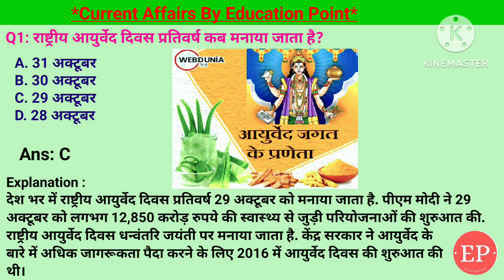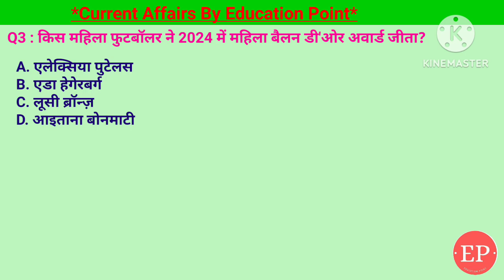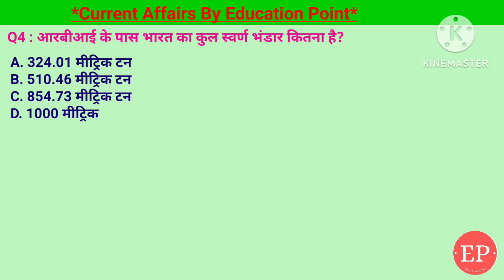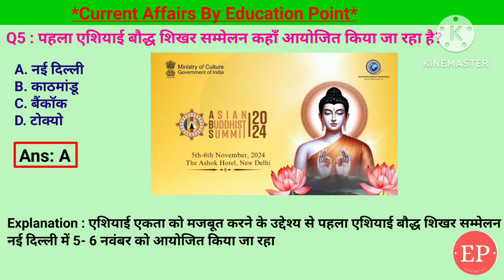06 Nov Current Affairs | पहला एशियाई बौद्ध शिखर सम्मेलन कहाँ आयोजित किया जा रहा है?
06 Nov Current Affairs | पहला एशियाई बौद्ध शिखर सम्मेलन कहाँ आयोजित किया जा रहा है?
• Covered Topic:-
1. पहला एशियाई बौद्ध शिखर सम्मेलन कहाँ आयोजित किया जा रहा है?- नई दिल्ली
2. आरबीआई के पास भारत का कुल स्वर्ण भंडार कितना है?- 854.73 मीट्रिक टन
3. किस महिला फुटबॉलर ने 2024 में महिला बैलन डी'ओर अवार्ड जीता?- आइताना बोनमाटी
4. वनडे क्रिकेट में भारत के लिए सर्वाधिक शतक जड़ने वाली महिला क्रिकेटर कौन है?- स्मृति मंधाना
5. राष्ट्रीय आयुर्वेद दिवस प्रतिवर्ष कब मनाया जाता है- 29 अक्टूबर

06 Nov 2024 Current Affairs Today | 06 November Current Affairs | राष्ट्रीय एकता दिवस किस प्रमुख भारतीय नेता की जयंती के उपलक्ष्य में मनाया जाता है?
06 November 2024 | Current Affairs Today |Daily Current Affairs In Hindi &English|Current affair 2024

06 Nov Current Affairs | Current Affairs by Shashi Bhushan | Education point by Shashi Bhushan | Education point

आरबीआई के पास भारत का कुल स्वर्ण भंडार कितना है,किस महिला फुटबॉलर ने 2024 में महिला बैलन डी'ओर अवार्ड जीता,आइताना बोनमाटी,वनडे क्रिकेट में भारत के लिए सर्वाधिक शतक जड़ने वाली महिला क्रिकेटर कौन है,स्मृति मंधाना,राष्ट्रीय आयुर्वेद दिवस प्रतिवर्ष कब मनाया जाता है